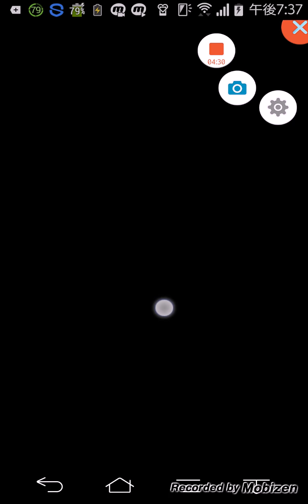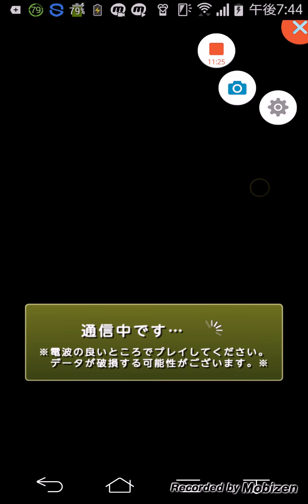パズドラ地獄級！